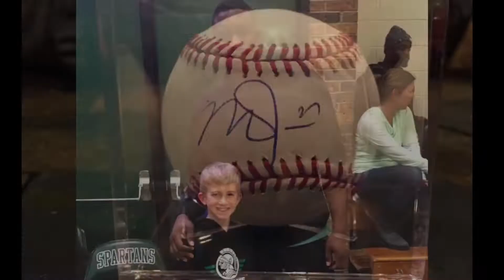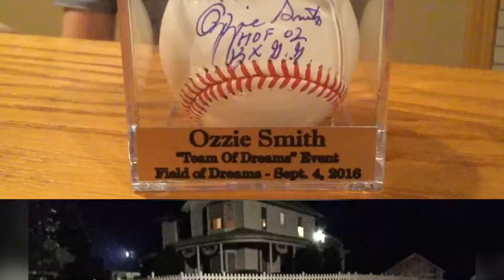Ozzie Smith Signing Autographs At Field Of Dreams 9/4/16 | St. Louis Cardinals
This Max's Corner video is of Major League Baseball Hall of Fame Short Stop, Ozzie Smith, signing autographs at the Team of Dreams event at the Field Of Dreams in Dyersville, Iowa on September 4, 2016.  Smith is a 13-time Gold Glove Award winner and won a World Series with the St. Louis Cardinals in 1982.  He is known for his back flips at the start of every game.  His nickname is the Wizard Of Oz.  He's considered the greatest defensive MLB short stop of all-time.